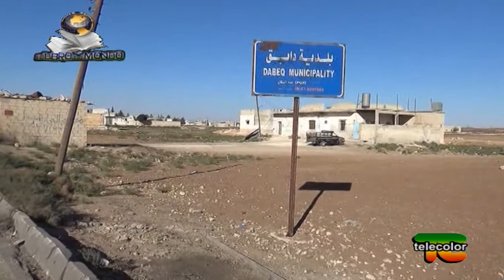ll libro del mondo: USA e Russia braccio di ferro nello scacchiere mondiale - 18.10.2016